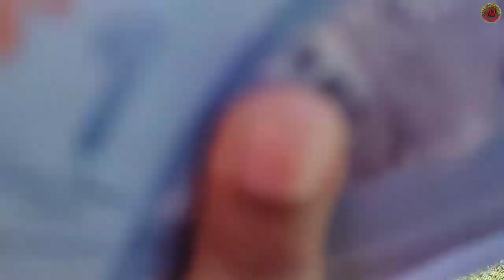FINAL | Sungai Petani VS Kubang Pasu | Netball | KEMAS 2022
FINAL | Sungai Petani VS Kubang Pasu | KEMAS 2022
Hari Potensi Kanak-Kanak Tabika Kemas Peringkat Kemas Negeri Kedah Tahun 2022

Sabtu,
3 Septembar 2022,
Perlawanan sengit diantara Sungai Petani menentang Kubang Pasu akhirnya dimenangi oleh Pasukan SP dengan jaringan 3-1
Tahniah Pasukan Sungai Petani.

Habis saja perlawanan,
Tuan PKPO datang untuk bergambar dengan JUARA Netball Pasukan SP
Kalo tak silap dapat la habuan sorang RM3 setiap sorang 😅

Skali lagi tahniah buat Pasukan Sp juara,
Dapat medal bersama sijil penyertaan

Terima kasih & tahniah jugak buat cikgu² dan coach yg bertungkus lumus dalam melatih team Sp 😚

Secara keseluruhannya pihak Kemas memilih kanak² yg berbakat diantara yg berbakat dari semua wakil parlimen untuk mewakili ke peringkat KEBANGSAAN

Ayah & mama berbangga tengok kakak a.k.a Qaisara Nur Iman & Pasukan SP menjadi juara 🤩

Simpan kenangan sini.. ☺️